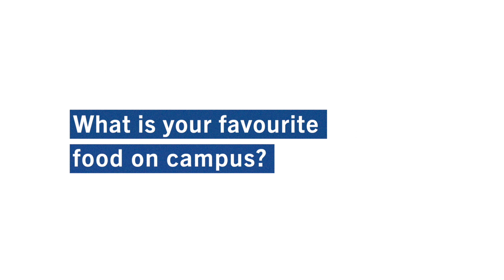MITB Voices: Shachi (Analytics)